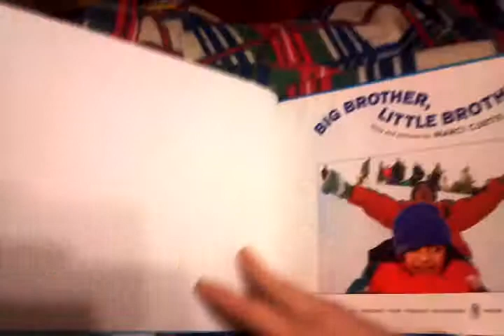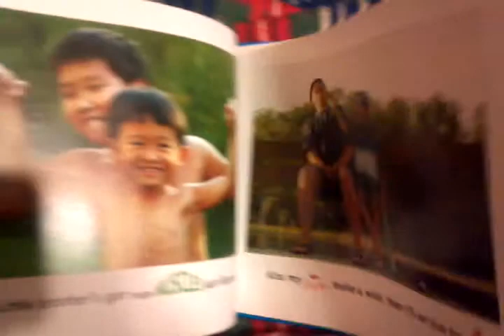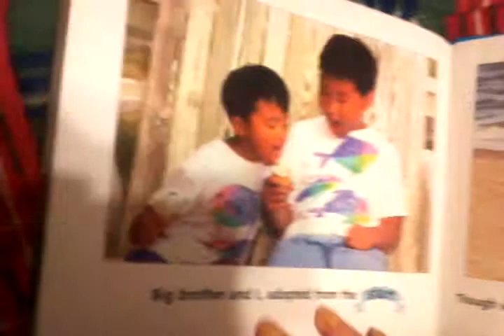Reading "Big Brother, Little Brother"